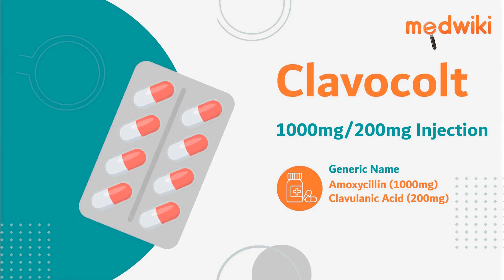Clavocolt 1000mg/200mg Injection | Uses, Work and How to take.